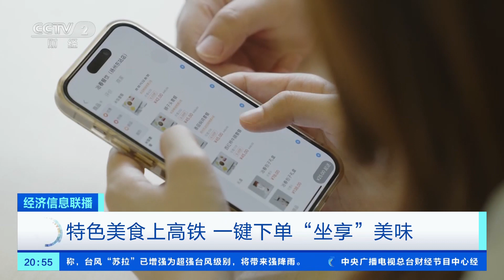[经济信息联播]特色美食上高铁 一键下单“坐享”美味| 财经风云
特色美食上高铁，一键下单“坐享”美味。